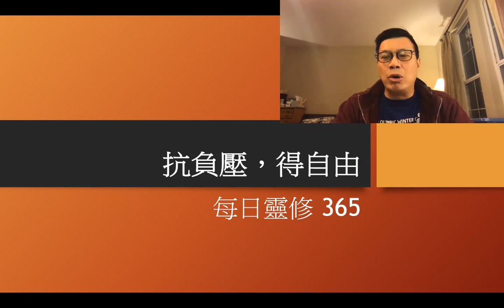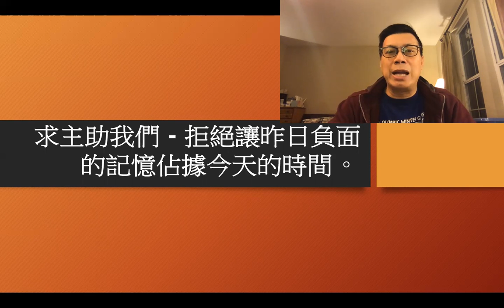每日靈修365， 抗負壓，得自由 (3/26/2020)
拒絕昨天的負面影響，佔據今天的時間。